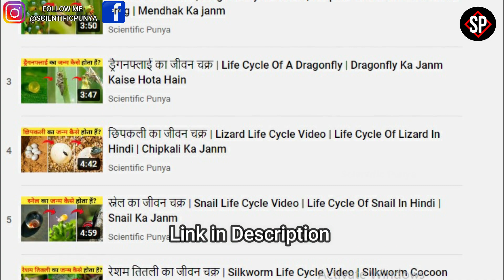कुत्ते का जीवन चक्र | Dog Life Cycle Video | Life Cycle Of Dog In Hindi | Kutte Ka Janm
About this video:
In this video I have told about Dog Life Cycle Video it means Kutte Ka Janm Kaise Hota Hain, because friends, dogs are animals that belong to the Canidae family. These dogs have been with us humans for about 20,000 years. Some scientists believe that dogs and wolves have the same ancestors, but increasing evolution has made dogs and wolves adapt to them in different ways. These dogs are a species that was first domesticated. They have a strong heart that helps support their fast speed and endurance. They have sharp teeth to hunt and tear prey, along with this they have a powerful muscular body which helps them in living a healthy life and if we talk about the species, then there are more than 500 of them in this world. Species are found but do you know how these dogs are born, if not then definitely watch this video completely.

Cover Topic:
कुत्ते का जन्म कैसे होता है
कुत्ते का जीवन चक्र
कुत्ते
Dog Life Cycle Video
Life Cycle Of Dog In Hindi
life cycle of a dog timelapse
life cycle of a dog stages
the life cycle of dog
dog lifespan
dog life stages
dog life cycle
dog life cycle timelapse
kutte ka janm kaise hota hai
kutte ka janam
kutte ka jivan chakra